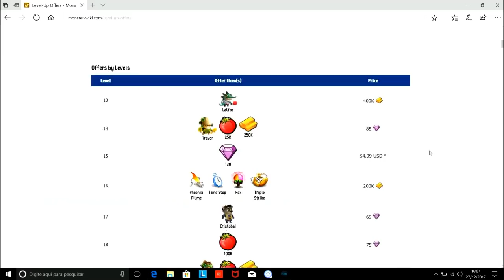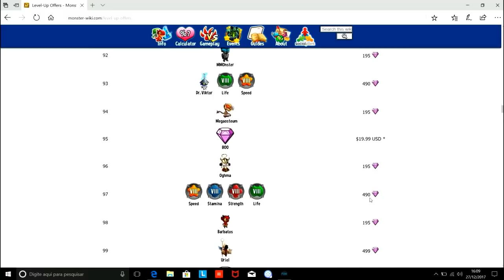ESTOU PROIBIDO DE PASSAR DE NÍVEL NO MONSTER LEGENDS !!! :/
Falaa galeraaa

BOM GALERA HOJE EU EXPLICO POR QUE EU NÃO POSSO MAIS PASSAR DE NÍVEL NO MONSTER LEGENDS..UMA COISA RUIM MAS BOA AO MESMO TEMPO KKK!!!

Flwww